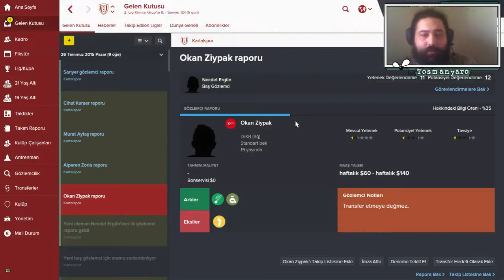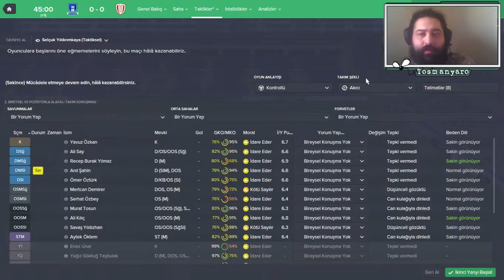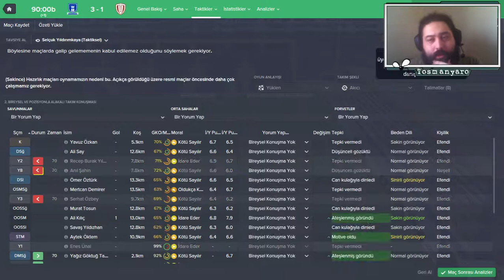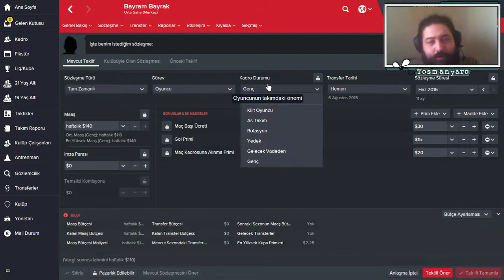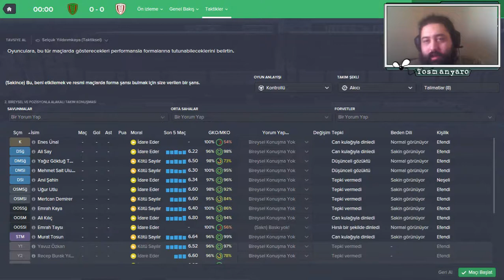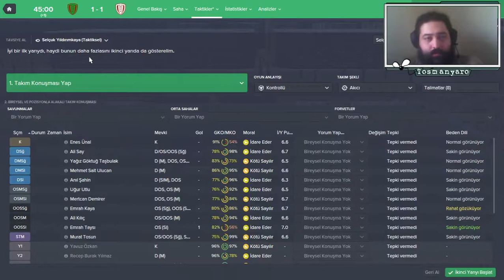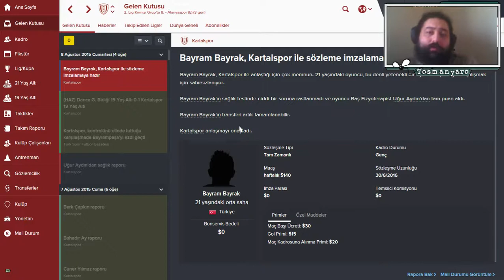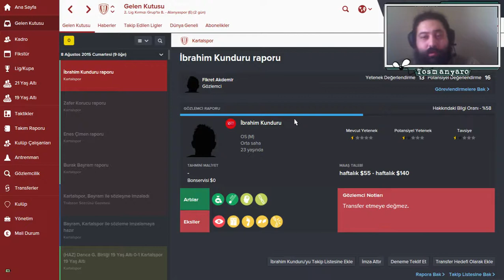Football Manager 2016 | Gündüz Futbol Akşam Alem | Bölüm 5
Kartalspor'un şampiyonluk yolculuğunun 5. bölümünde de hazırlık maçları tam gaz devam ediyor. 2 yeni genç yetenek transferi için ilk adım atıldı.